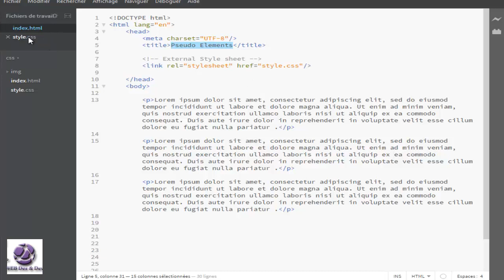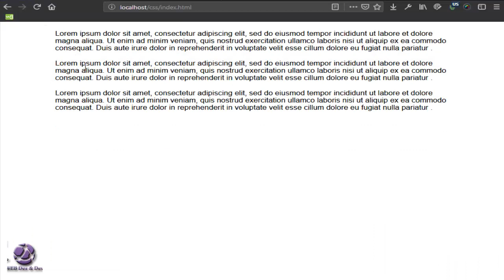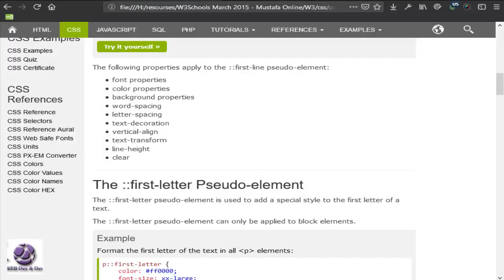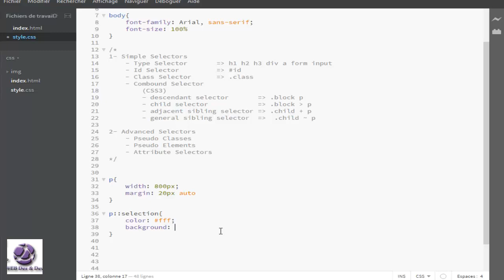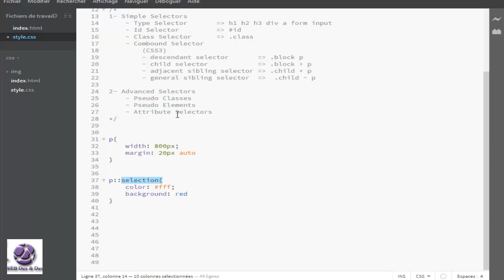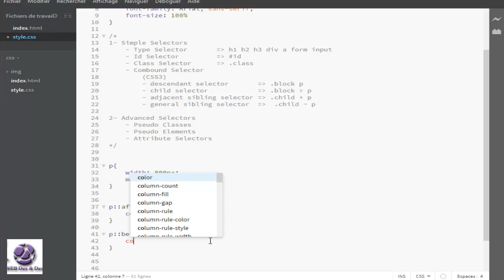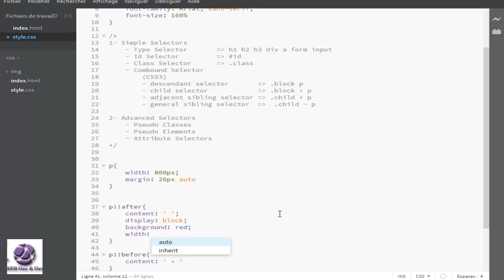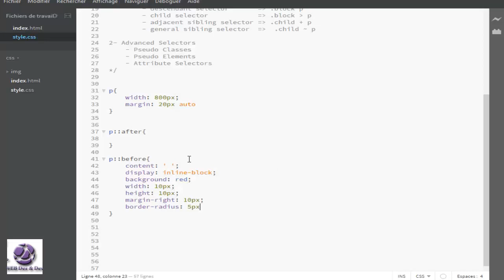تصميم مواقع الويب | تعلم لغة css الدرس 16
تصميم مواقع الويب تعتبر واحدة من أفضل المهن وأكثرها دخلا وخصوصا في هذه السنة ، الكثير من الأشخاص يحققون منها دخلا قارا من خلال العمل في الشركات أو دخلا متفاوتا من خلال العمل في مواقع العمل الحر، فإذا كنت من الذين تابعوا معي دورة أساسيات لغة html فتابع دورة أساسيات لغة css هذه كاملة وواصل حتى تحترف تصميم المواقع الإلكترونية .

في هذا الدرس السادس عشر من دورة أساسيات لغة css للمبتدئين شرحت ثاني أنواع Advanced Selectors وهي Pseudo Elements أو العناصر الوهمية ، ومنها التي تمكن من التأثير على جزء من النص : first-line و first-letter والتي تضيف شيئا قبل أو بعد العنصر : before و after ، وكذلك selection التي يمكن أن تغير بها لون النص وخلفيته في حالة تحديده بالماوس .